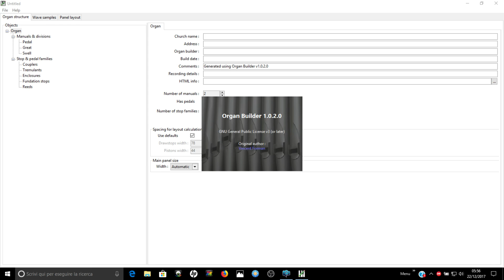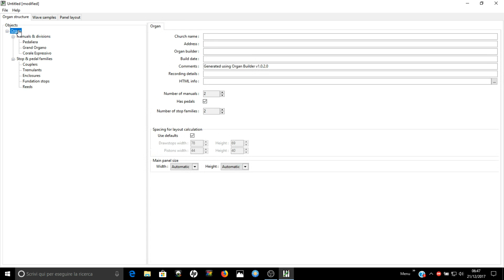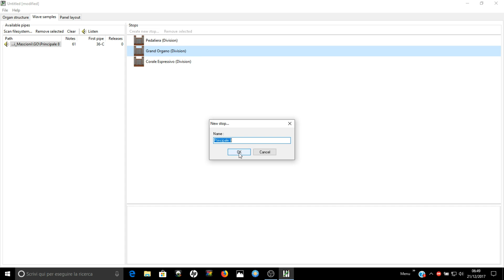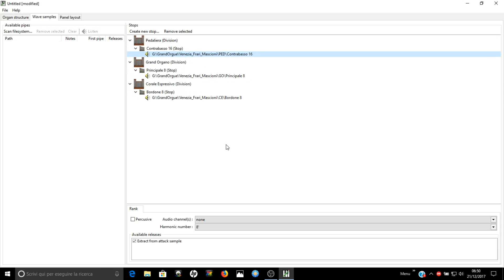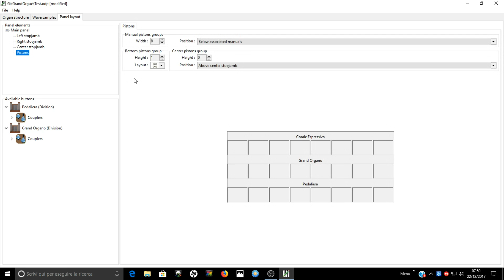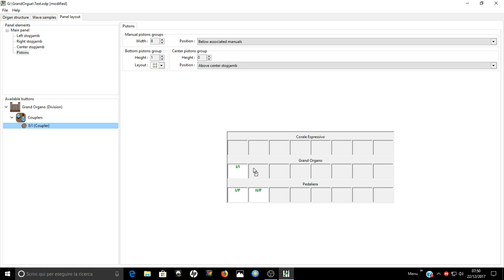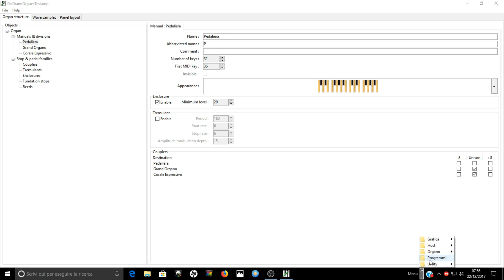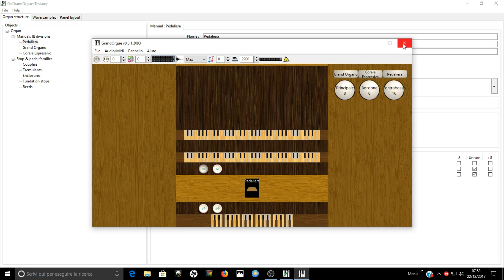0 - GrandOrgue - Creare un Organo Virtuale con Organ Builder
Grazie alla sagacia di un pioniere degli organi virtuali, questo programma permette di costruire una forma basica di un organo virtuale, generando i codici ODF che possono successivamente essere perfezionati, come vedremo a breve in specifici tutorial